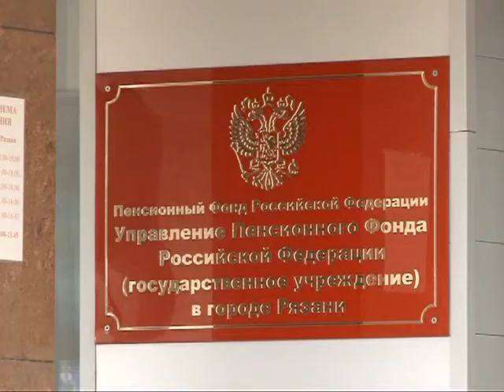Что нас ждет в 2015 году